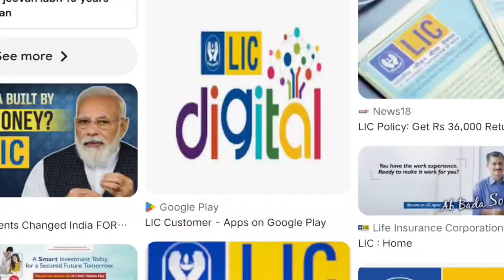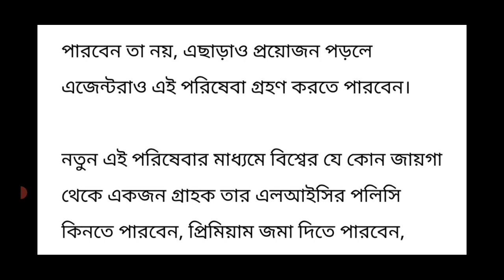LIC করা থাকলে বিরাট সুখবর ! Lic Policy News ! lic new update ! lic mutual fund scheme ! breakingnews